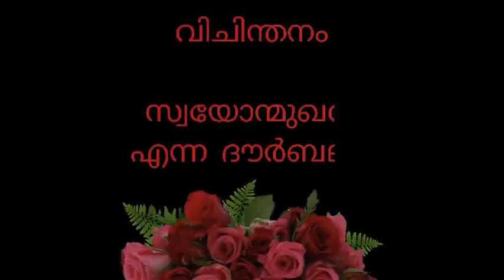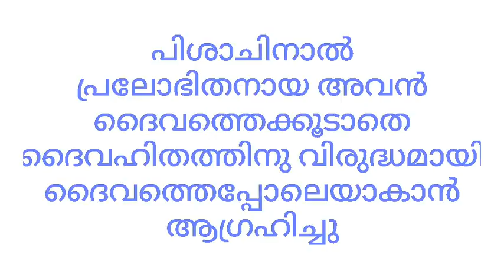വല്ലാർപാടം മരിയൻ സമർപ്പണം DAY - 15 || Rev.Fr.Antony Shine Kattuparambil || Rosary Confraternity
The Confraternity Of The Most Holy Rosary!
 സഭാത്മകവും ക്രിസ്തു കേന്ദ്രീകൃതവുമായ മരിയൻ മാധ്യമ ശുശ്രൂഷകളിൽ താല്പര്യമുള്ളവർക്ക് സ്വാഗതം.

പ്രിയപ്പെട്ടവരെ , ജപമാല പ്രേക്ഷിതത്വത്തിനു വേണ്ടിയുള്ള ആഗോള മരിയൻ പ്രസ്ഥാനമായ പരിശുദ്ധജപമാല സഹോദരസഖ്യത്തിൻ്റെ നേതൃത്വത്തിൽ സാമൂഹിക സമ്പർക്ക മാധ്യമങ്ങളിലൂടെ നടക്കുന്ന വിവിധ ശുശ്രൂഷകകളിൽ പങ്കു കൊള്ളാനും , നമ്മുടെ ഫെയ്സ്ബുക്ക് - യൂട്യൂബ് ലിങ്കുകളും പ്രധാനപ്പെട്ട വാട്സ്ആപ്പ് പോസ്റ്റുകളും എല്ലാവർക്കും ഷെയർ ചെയ്യുന്നതിലൂടെ പരിശുദ്ധ ജപമാല സഖ്യത്തിൻ്റെ ശുശ്രൂഷകളിൽ പങ്കാളികൾ ആകുന്നതിനും താല്പര്യമുള്ള എല്ലാവരെയും Rosary Confraternity Media Ministry യുടെ കൂട്ടായ്മയിലേക്ക് സ്നേഹപൂർവ്വം ക്ഷണിക്കുന്നു.

👉 ജപമാല പ്രേഷിതത്വത്തിന് വേണ്ടിയുള്ള ആഗോള മരിയൻ പ്രസ്ഥാനമായ പരിശുദ്ധ ജപമാല സഹോദര സഖ്യത്തിൻ്റെ  Media Ministry :-യിൽ അംഗമാകാൻ 👇👇

Rosary confraternity of india Channel For Future Updates.

Rosary Confraternity Of India